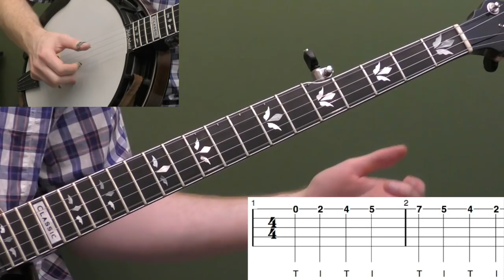Free Banjo Lesson: Improve Your Fretboard Knowledge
Get this free lesson by signing up for the basic membership and get access to dozens of lessons!